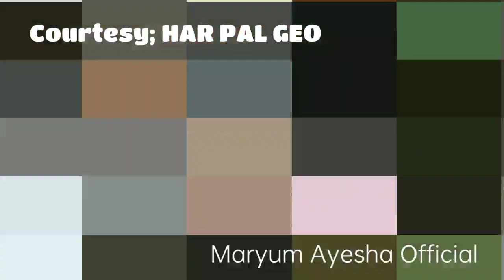Qalandar Episode 52 Promo - aliabbas komalmeer muneebutt - Maryum Ayesha Official Review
this video is about the drama serial of Qalandar in which you can get the review through it